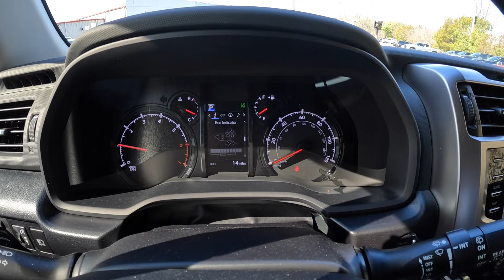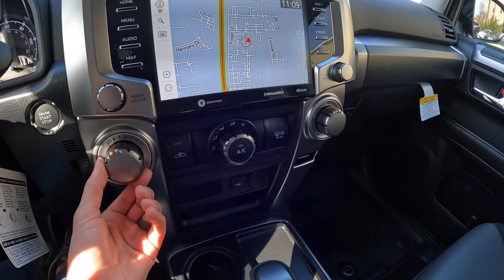2024 Toyota 4Runner SR5 Premium | POV Walkaround and Test Drive ASMR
👋 Check out this brand new 2024 Toyota 4Runner SR5! This 4Runner has the new color called Underground which is a nice more flat toned gray color. Driving the 2024 Toyota 4Runner is pretty much the same as driving a 2003 4Runner! This 5th Generation 4Runner feels no different with the 4.0L V6 and 5 speed automatic. The 5th gen 4Runner and 4th gen 4Runner are nearly the same underneath. Lots of body roll and brake dive and it's not too responsive in power from the low powered engine and transmission. The suspension is very soft which does make this very good off road, even with the 2WD. And there is a lot of room to make the 4runner very practical for people and cargo. The 4Runner is a very utility focused SUV and can be put to work! It sacrifices on road capability to be so useful, reliable and off road capable. Crazy these 4Runners are nearly $50k these days for the 2024 model year even though it's such an outdated old SUV. But it'll last forever and get the job done! We have seen a teaser of the 2025 Toyota 4Runner and that should be a very cool new SUV. This 2024 4Runner might be your last chance to buy a V6 in the iconic 4Runner. Overall the 2024 Toyota 4Runner seems like it will be the outgoing model and I am very excited to see what comes next with the 6th generation Toyota 4Runner!

Our Equipment:
- 64GB SD Card
2024 Toyota 4Runner SR5 Premium: Start Up, Walkaround, Test Drive and Review
2024 Toyota 4Runner SR5 Premium | POV Walkaround and Test Drive ASMR